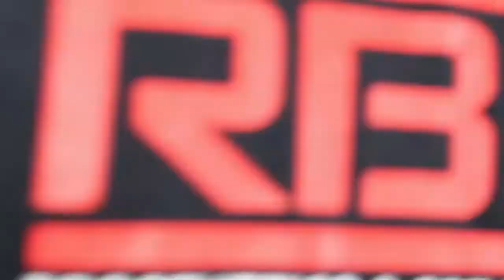Orc Warrior Makeup Transformation!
The last makeup of 2019 was this amazing Orc!

Video by: Sidney Cumbie

Prosthetics:
RBFX